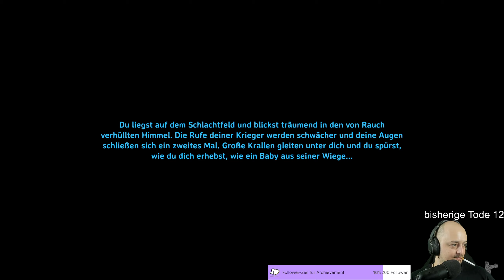Valheim Live-LP (deutsch) Community-Projekt Stream vom 29.10.21 Part 2 von 11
Hi Leute,
endlich ist Valheim in den Early Access gekommen und Fenrir, Evilknight und ich wollen uns gleich ins Abenteuer stürzen. Wir streamen jeden zweiten Freitag auf allen drei Kanälen (auf Twitch) gleichzeitig.

Vielen lieben Dank auch an Lisa vom Irongate-Team für die tolle Kommunikation und die Erlaubnis, dass wir dieses Spiel zeigen dürfen.

Viel Spaß
Euer Robin